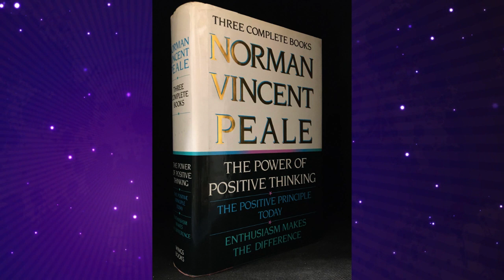Motivational books: Top 3 Books for Success and Motivation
Top 3 books for self-motivation
1. "Think and Grow Rich" by Napoleon Hill: This classic self-help book, first published in 1937, teaches readers how to develop a positive mindset and achieve success through the power of positive thinking.
2. "The 7 Habits of Highly Effective People" by Stephen Covey: This bestselling book, first published in 1989, offers practical advice on how to achieve personal and professional success through developing effective habits and a clear sense of purpose.
3. "The Power of Positive Thinking" by Norman Vincent Peale: This motivational book, first published in 1952, teaches readers how to overcome negative thoughts and achieve success through the power of positive thinking and visualization.